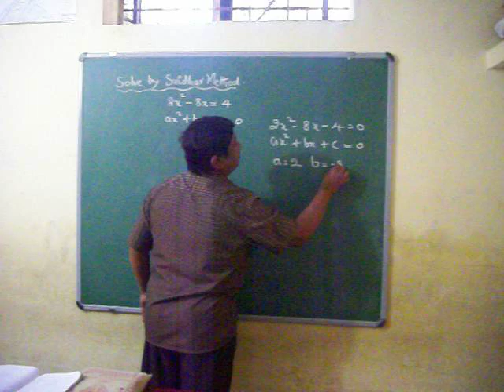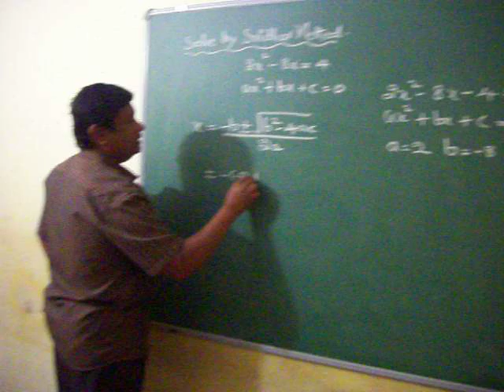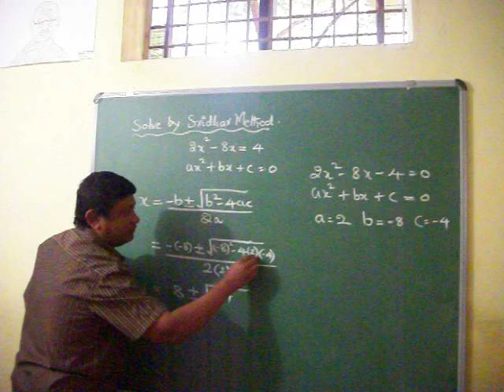CLASS 10 MATHS FORMULA METHOD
QUADRATIC EQUATION SRIDHAR METHOD